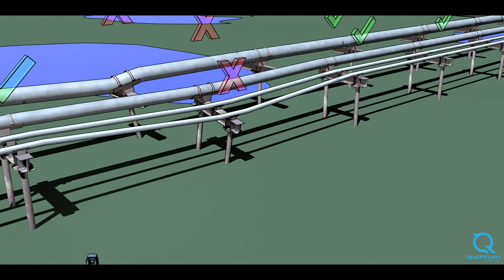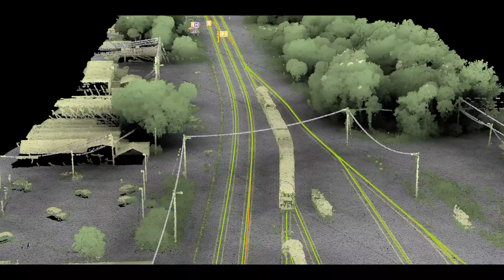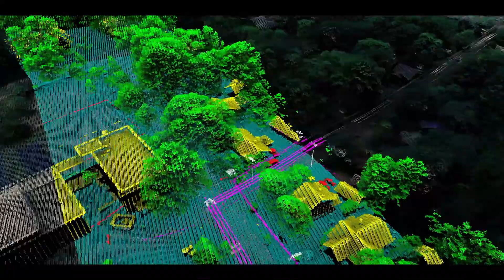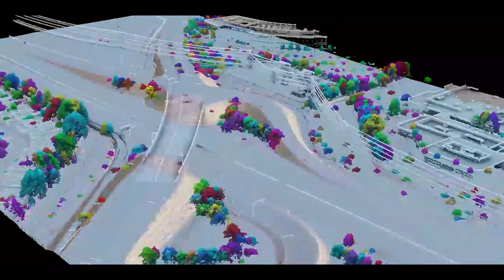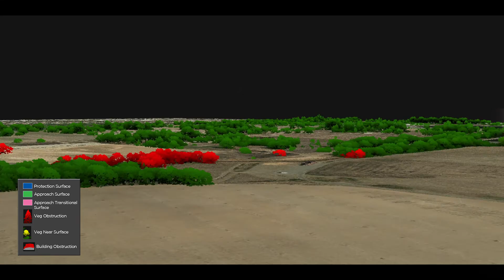Quantum Spatial - ND2020 Sponsor Video